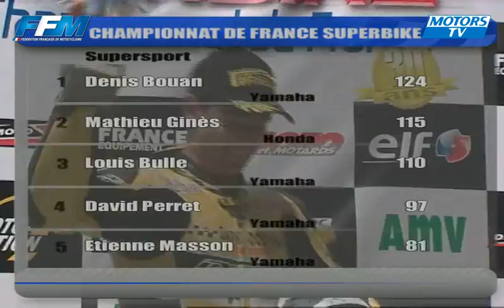Chpt France Superbike - Supersport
Carton plein pour les pilotes de Dark Dog Acandemy, Louis Bulle s'impose en première manche et Denis Bouan s'adjuge la seconde.